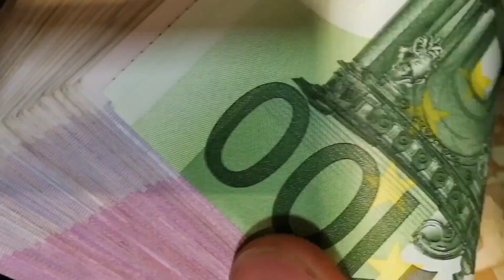Trailer français Egura Continental Opportunity EasyWater EasyEnergy before 2047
Nice video trailer edited by the great singer and artist Julio César Garcia. Egura Plants are coming soon on all continents.. just trust in our knowledge...